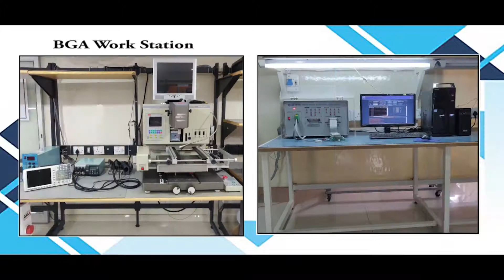Bosch 081905 2037 Control Board Repairs